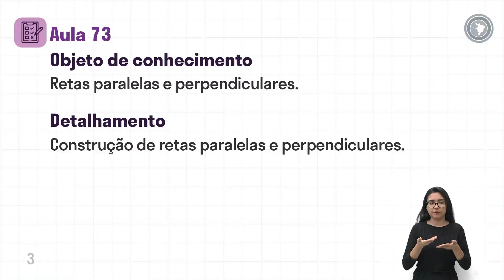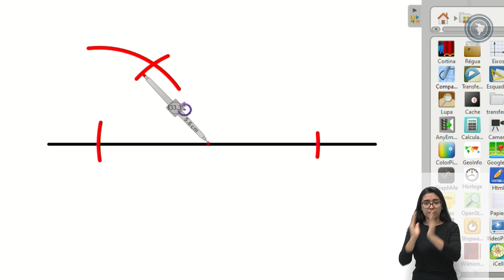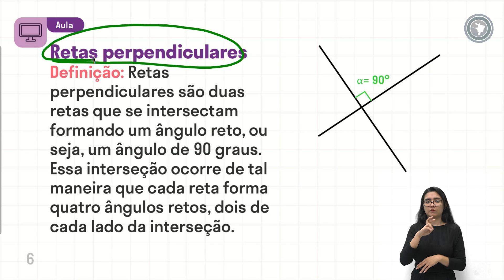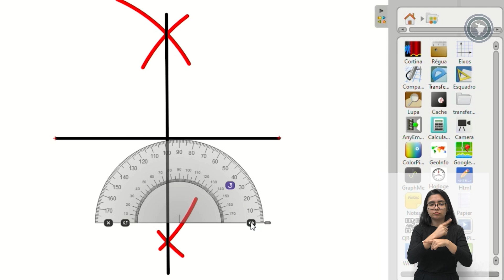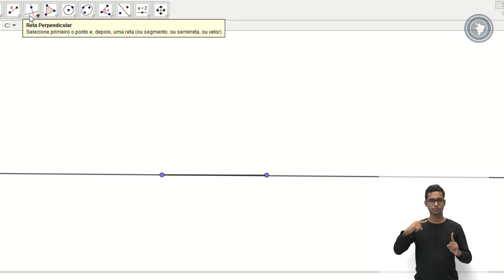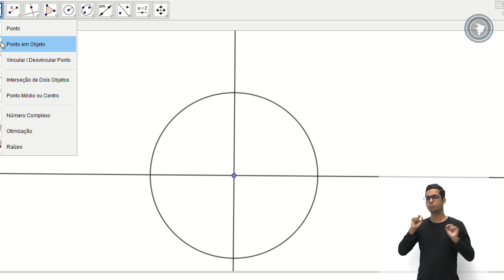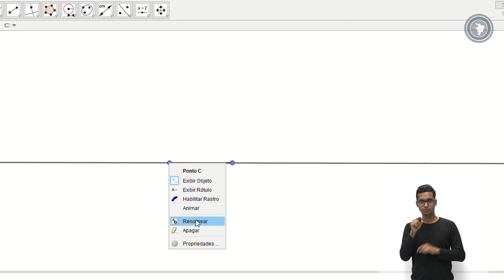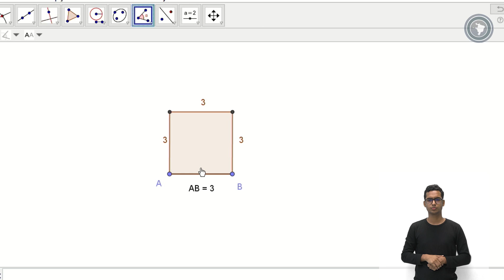Matemática - Aula 73 - Retas paralelas e perpendiculares.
Construção de retas paralelas e perpendiculares.